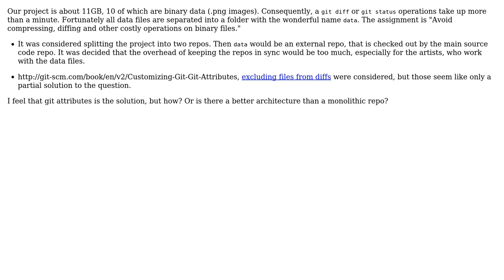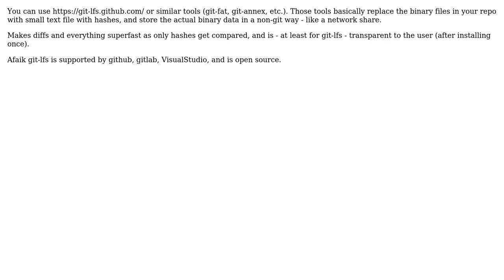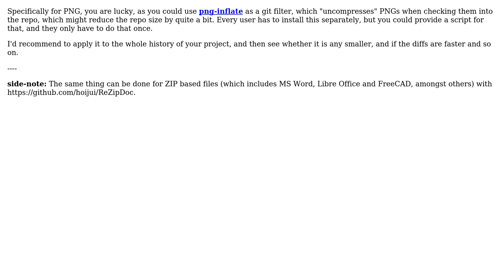Software Engineering: Optimize a git repo, containing large binary files (3 Solutions!!)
Software Engineering: Optimize a git repo, containing large binary files

With thanks & praise to God, and with thanks to the many people who have made this project possible! | Content (except music & images) licensed under CC BY-SA | Music | Images & others | With thanks to user Vorac user kat0r user ideasman42 user hoijui and the Stack Exchange Network Trademarks are property of their respective owners. You are responsible for your own actions.